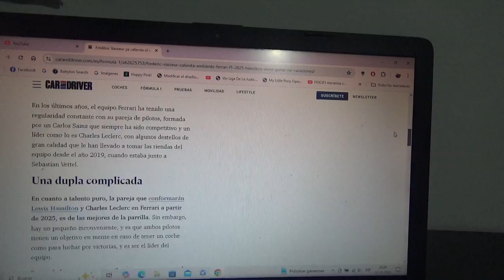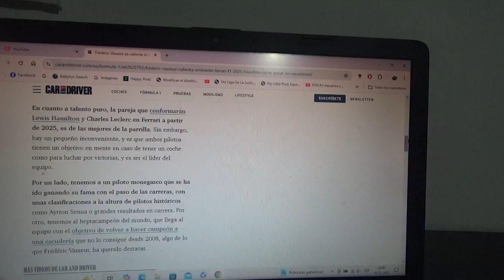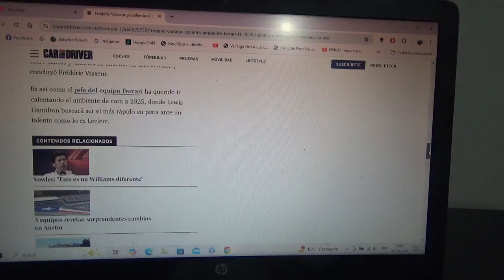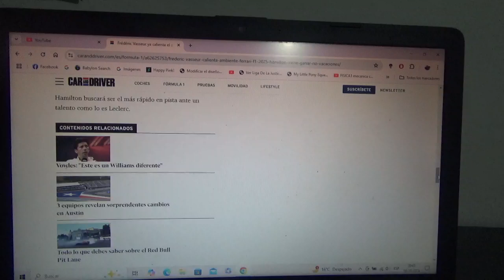Frederic Vasseur ya calienta el ambiente en Scuderia Ferrari para la Temporada 2025 de F1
"Hamilton viene a ganar no de vacaciones" así lo dijo el jefe del conjunto rojo que no solo tendrá a Charles Leclerc también al 7 veces campeón mundial británico en la siguiente Temporada 2025 de la F1